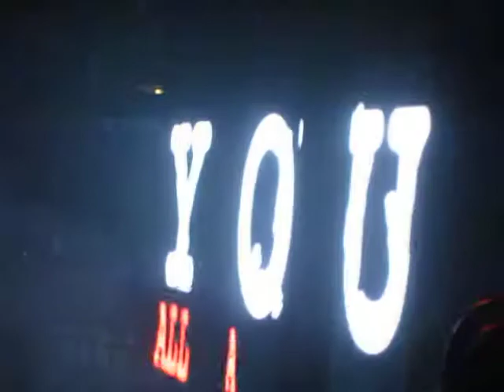Nickelback - Something in Your Mouth April 22 / 2012 at the Air Canada Center in Toronto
Nickelback, with Seether , Bush and my Darkest Days, April 22 at the Air Canada Center in Toronto, performing Something in your mouth